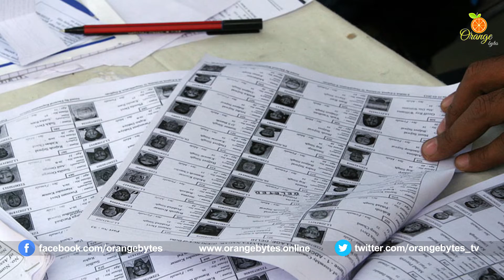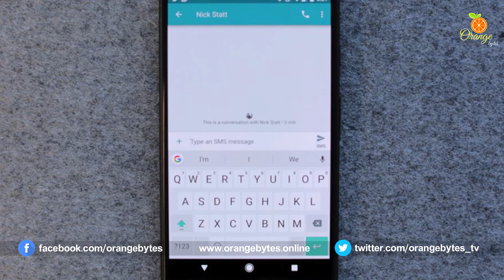How to check Your Name in Voter List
How to check Your Name in Voter List | ఓటరు లిస్టులో మీ పేరు ఉందో లేదో తెలుసుకోవాలనుకుంటే ఇలా చెయ్యండి |